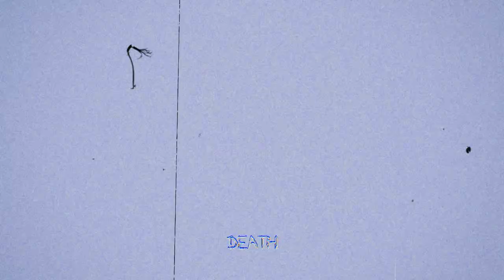J TRAUMA - BERNIE FT. BLINDFIRE & LIL GORKY (PROD. FONY WALLACE)